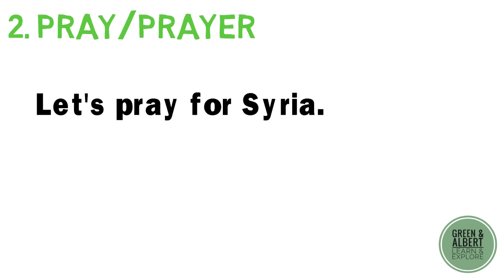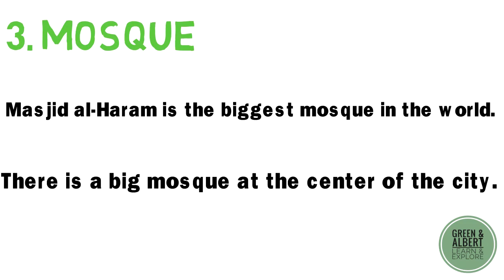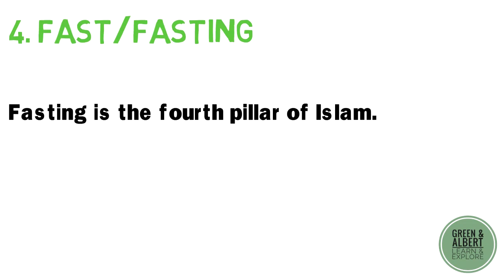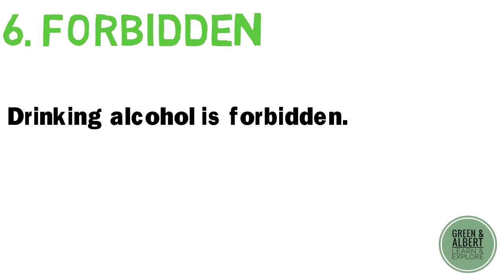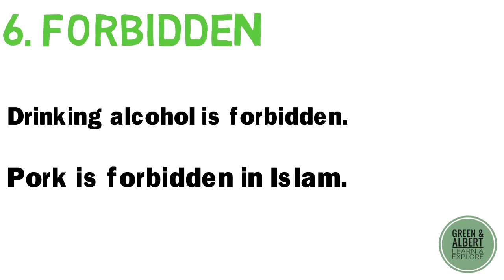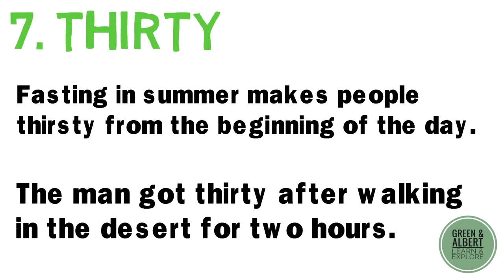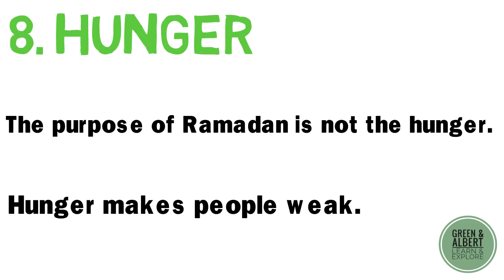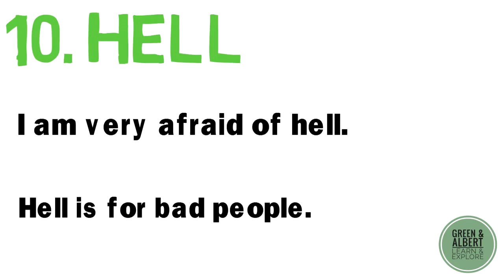١٠ وشەی گرنگ فێربە (تایبەت)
لەم وانەیە باس لە ١٠ وشە دەکەین کە لە ڕەمەزاندا زۆر بەکاردێت